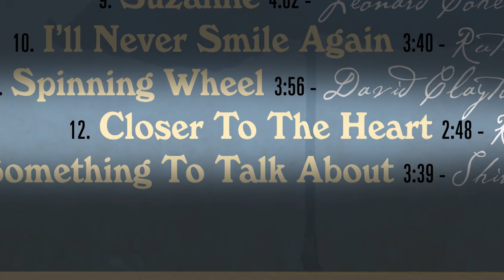"Closer To The Heart" #3 David Clayton-Thomas talks about the making of “Canadiana”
New Album ‘Canadiana’ available everywhere October 13th, 2016 - ILS Group/Universal

CANADIANA - A CELEBRATION OF THE CANADIAN SONGWRITER
Songwriting as an art form has long been treasured by Canadians. There is a character to the Canadian writer that is unique and distinct. From the homespun poetry of Ron Hynes to the complex lyrics of Joni Mitchell, from the progressive rock of Rush to the stark imagery of a Leonard Cohen song... there is a common thread. Our songwriters are the Poet Lauriates of Canadian culture.

1. Ophelia 3:04 - Robbie Robertson
2. Angel 5:09 - Sarah McLaughlan
3. Sonny’s Dream 4:06 - Ron Hynes
4. Early Mornin’ Rain 4:40 - Gordon Lightfoot
5. Far Away Places 4:01 - Joan Whitney, Alex Kramer
6. Both Sides Now 6:06 - Joni Mitchell
7. Heart Of Gold 4:07 - Neil Young
8. Up Where We Belong 4:50 - Buffy Sainte-Marie, Jack Nitzsche, Will Jennings
9. Suzanne 4:02 - Leonard Cohen
10. I’ll Never Smile Again 3:40 - Ruth Lowe
11. Spinning Wheel 3:56 - David Clayton-Thomas
12. Closer To The Heart 2:48 - Rush
13. Something To Talk About 3:39 - Shirley Eikhard
~ Produced by David Clayton-Thomas & George Koller

EPK Produced by Joel Goldberg
D.O.P. & Editor Christ Remerowski